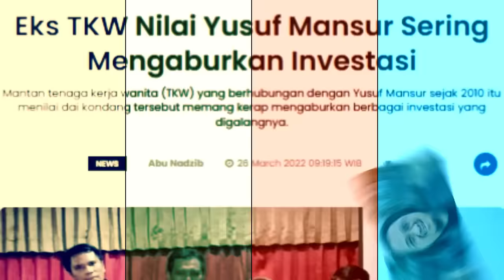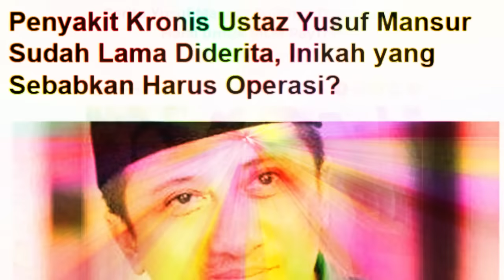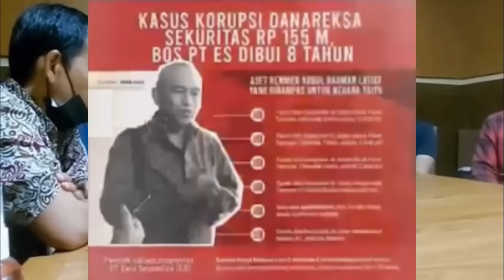An4k Istri Bingung Akibat Yusuf Mansur Diduga Menerima Uang dari Hasil Korupsi || Tanda Kejadian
Begini Akibat Membongkar Liciknya Yusuf Mansur - Ngamuk Lagi Saat Ditagih Utang || Tanda Kejadian

Tonton Video Terkait Sebelumnya:
Begini Akibat Bongkar Ponpes Darul qur'an Ternyata Bukan Milik Yusuf Mansur  || Tanda Kejadian